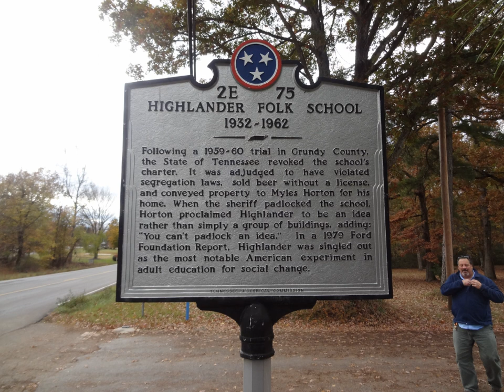Highlander Research and Education Center | Wikipedia audio article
00:02:10 1 History
00:02:19 1.1 Early years
00:03:43 1.2 Civil rights
00:05:37 1.3 Backlash
00:07:32 1.4 Appalachian issues
00:08:33 2 Since 2000
00:09:14 3 Directors
00:10:31 4 Tennessee Historical Commission Marker
00:10:54 5 Photo gallery
00:11:04 6 See also

- Socrates

SUMMARY
The Highlander Research and Education Center, formerly known as the Highlander Folk School, is a social justice leadership training school and cultural center in New Market, Tennessee. Founded in 1932 by activist Myles Horton, educator Don West, and Methodist minister James A. Dombrowski, it was originally located in the community of Summerfield in Grundy County, Tennessee, between Monteagle and Tracy City. It was featured in the 1985 documentary film, You Got to Move. Much of the history was documented in the book Or We'll All Hang Separately: The Highlander Idea by Thomas Bledsoe.
Highlander provides training and education for emerging and existing movement leaders throughout the South, Appalachia, and the world. Some of Highlander's earliest contributions were during the labor movement in Appalachia and throughout the Southern United States. During the 1950s, it played a critical role in the American Civil Rights Movement. It trained civil rights leader Rosa Parks prior to her historic role in the Montgomery Bus Boycott, as well as providing training for many other movement activists, including members of the Student Nonviolent Coordinating Committee (SNCC), Septima Clark, Anne Braden, Martin Luther King, Jr., James Bevel, Hollis Watkins, Bernard Lafayette, Ralph Abernathy and John Lewis in the mid- and-late 1950s. Backlash against the school's involvement with the Civil Rights Movement led to the school's closure by the state of Tennessee in 1961. Staff reorganized and moved to Knoxville, Tennessee, where they rechartered Highlander under the name "Highlander Research and Education Center." Highlander has been in its current (and longest consecutive) home in New Market, TN, since 1971.